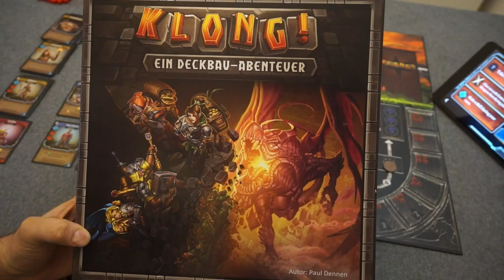Klong! Let's Play auf deutsch! Ben vs. Georg (Schwerkraft 2017)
Vielen Dank!

Weitere Unterstützungsmöglichkeiten:
 ◼︎ Moralisch ◼︎